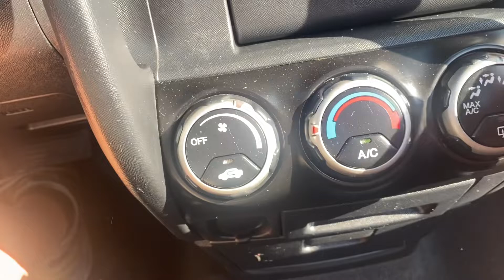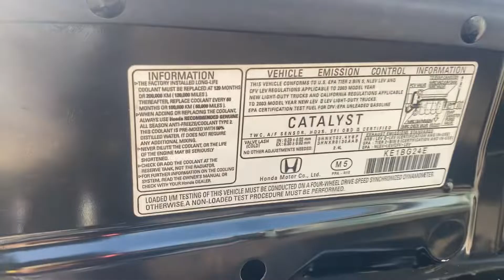2003 Honda CRV 4x4 and only 108,000 miles 2 Owner SOLD ( For Sale)@hallmotorsllc5155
2003 Honda CRV All Wheel Drive only 108,000 miles. Full WALKAROUND with vehicle running.